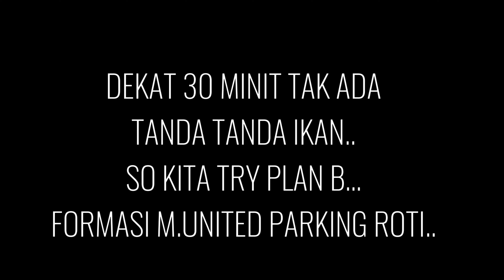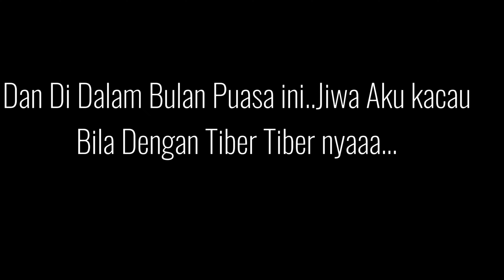2 DEDAK PALING MUJARAB UNTUK MEMANCING IKAN DI SUNGAI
Dalam video kali ini akan mempunyai dua bahagian.Ini adalah bahagian 1.Jom sama sama dengan saya memancing atau mencari ikan likoh emas di sungai kampung saya.Ini ialah ikan target pemancing kampung saya gais.Jom tengok pahit manis untik menaikkan spesis bersisik emas ini gais.